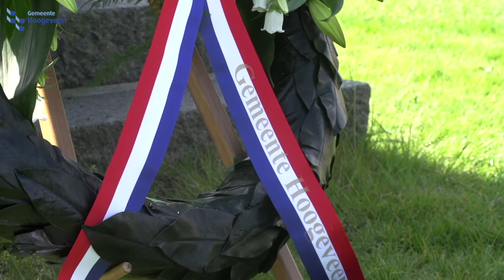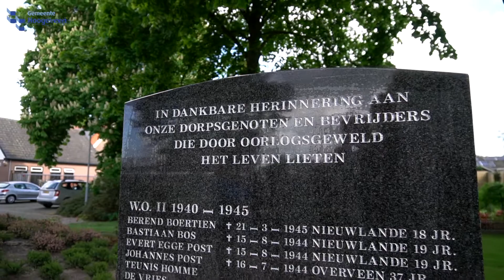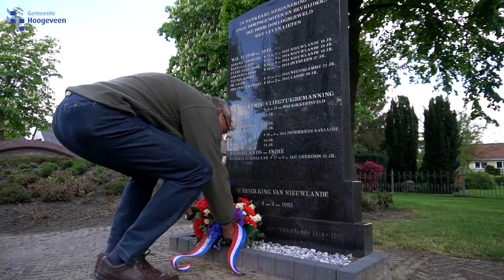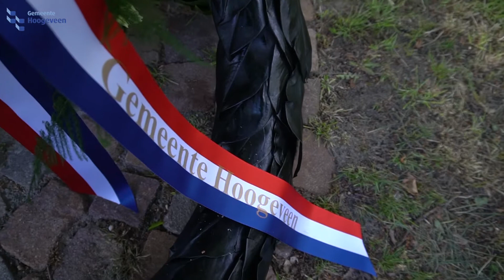Herdenking op 4 mei 2020 Hoogeveen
De bijzondere herdenking op 4 mei 2020 in Hoogeveen. Vanwege de corona-crisis werd er in dit 75e bevrijdingsjaar op een bijzondere wijze stil gestaan bij alle gevallenen. De herdenking gebeurde zonder de aanwezigheid van publiek. Maar werd wel op video vastgelegd.